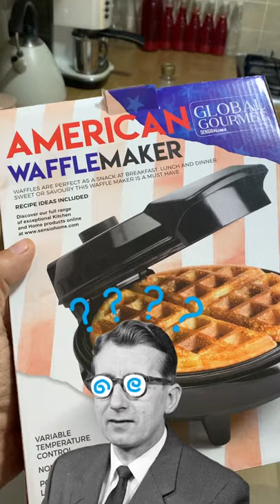Croffle it’s a croissant waffle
This youtube short Is  Easy tasty and fun , the croffle is a croissant and a waffle , it cooks in minuets and tastes ….. epic

Daddy loved this one , it was yummy

2 ready to bake croissants
1 waffle machine … hot hot hot ( cook for about 4 mins )
Maple syrup
Any topping you want

Yes CROFFLES 🥐 🧇